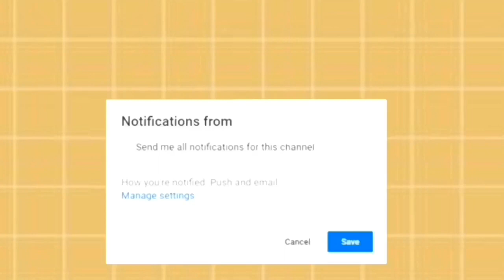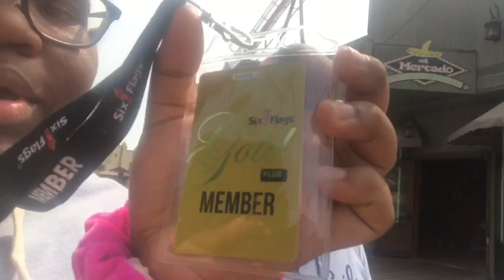going to six flags 🎢 (mini vlog)